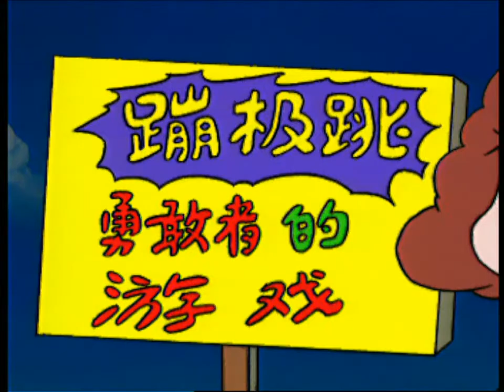《土紅色的駱駝》第11集 遊樂園、愚人節《A Red Camel》EP11Amusement parkApril Fools' Day【劇情 / 動畫 / 短片】美影廠經典早教動畫/漢語早教/華語動畫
《土紅色的駱駝》第十一集 遊樂園、愚人節
【這是一部大陸制片但無論畫風、劇情還是幽默、配音都非常美式的動畫】
一只自由自在生活在沙漠、戈壁、草原、農村、城市……虛擬網絡甚至外太空的駱駝，性格活潑好動，倔強，還虛榮，好奇心很強，愛好自由、和平、環保、越野汽車，還有冰淇淋和母駱駝，以及它和大自然中一切發生的故事。
你想看的兒童經典動畫都有
《黑貓警長》、《哪吒鬧海》、《大鬧天宮》、《邋遢大王》、《葫蘆娃》